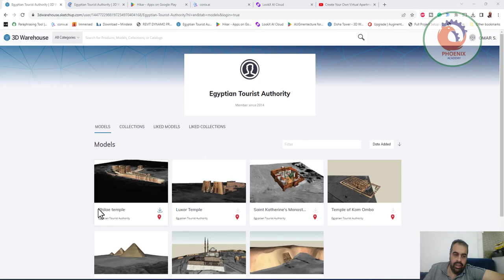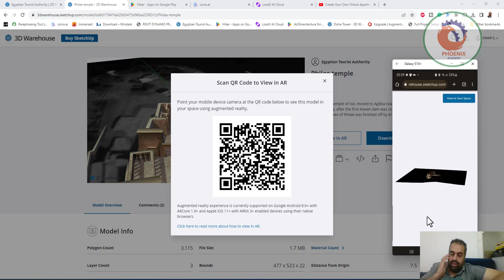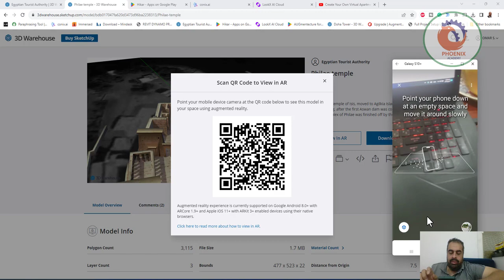رؤية المباني الاثرية في الواقع الافتراضي و الواقع المعزز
❤️ روابط التواصل
✅ انستجرام